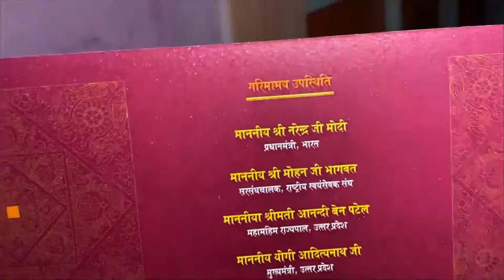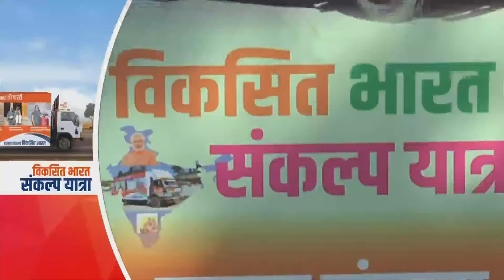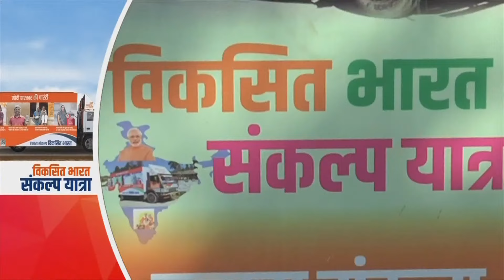Samachar | ऑस्ट्रेलिया ने तीसरे टेस्ट में पाकिस्तान को 8 विकटों से दी मात और अन्य बड़ी ख़बरें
DD News LIVE 24x7 (Clean Feed)